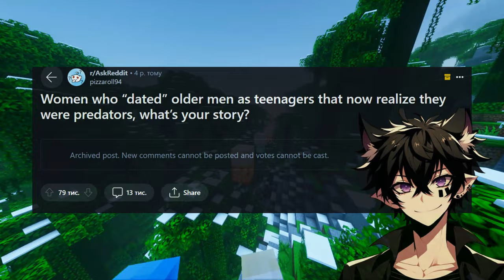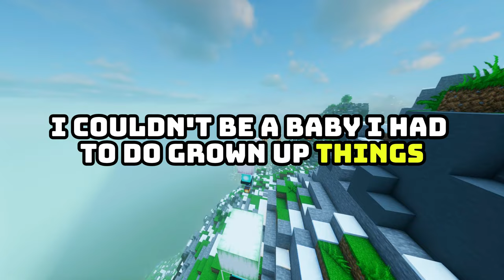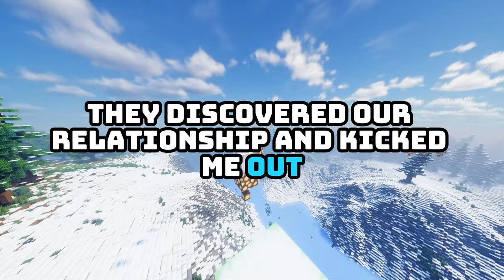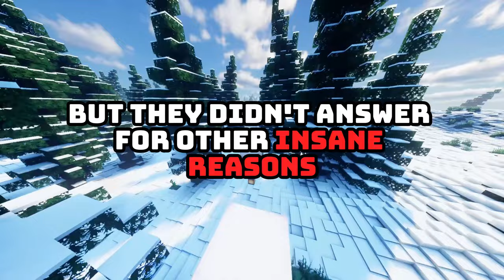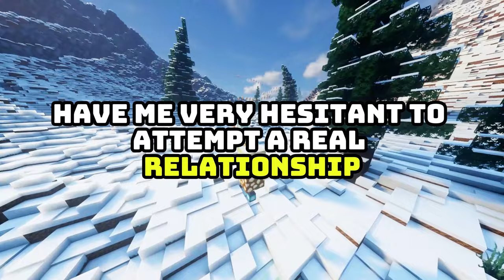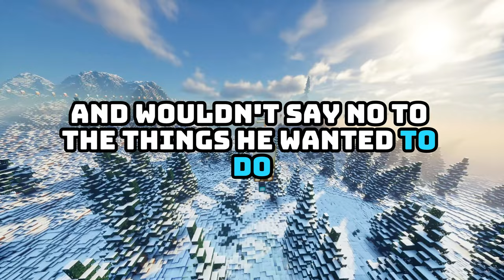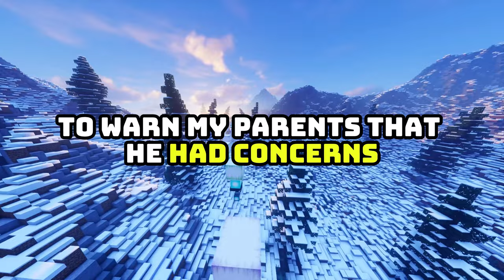Realized Your Teen "Relationship" with an Older MAN Was PREDATORY?